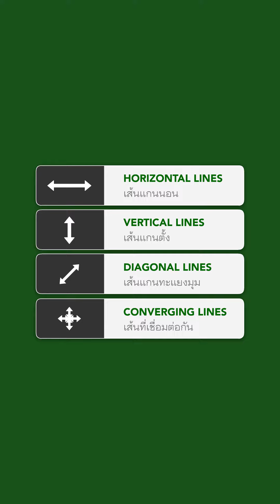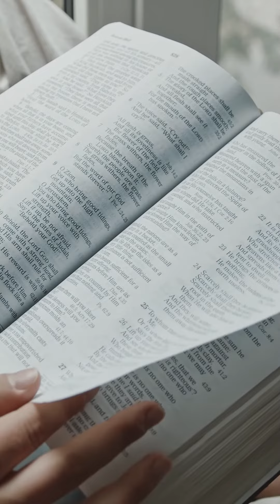4 รูปแบบเส้นนำสายตาที่พบได้บ่อย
ศึกษา 4 รูปแบบสำคัญการสร้างความน่าสนใจด้วยเส้นสาย ซึ่งจะช่วยสื่อสารให้ผู้รับชมภาพเข้าใจสิ่งที่นำเสนอมากยิ่งขึ้น

ในคลิปวิดีโอนี้เป็นการขยายความจากจุดสนใจประเภท 'เส้นนำสายตา' ซึ่งมีเนื้อหาที่ค่อนข้างหลากหลาย จึงสรุปตัวอย่างที่พบเห็นได้บ่อยโดยที่เราหวังว่าจะเป็นประโยชน์กับผู้ที่ฝึกฝนในการสร้างจุดสนใจให้กับภาพด้วยวิธีการต่างๆ มี 4 รูปแบบแนะนำ ได้แก่ เส้นแกนนอน, เส้นแกนตั้ง, เส้นทะแยงมุม และ เส้นที่มาบรรจบกัน อธิบายได้ดังนี้

1. เส้นแกนนอน (Horizontal Lines)
เส้นแกนนอนพบได้บ่อยในภาพถ่ายประเภทพื้นที่ๆแสดงถึงความกว้างไกลของฉาก รวมไปถึงจุดสิ้นสุดของขอบเขตใดๆที่มีในภาพ เช่น ภาพถ่ายภูมิทัศน์ซึ่งมักจะมีเส้นขอบฟ้าเป็นแกนสำคัญที่ใช้กำกับระนาบของภาพ ช่างภาพที่เริ่มบันทึกภาพและเป็นมือใหม่ในการหัดวางองค์ประกอบจะต้องเริ่มจากจุดการรักษาระดับตรงนี้เป็นเรื่องแรกๆ

2. เส้นแกนตั้ง (Vertical Lines)
เส้นแกนตั้งในภาพถ่ายส่วนมากเป็นการคงอยู่ของวัตถุกับพื้นเป็นหลัก การมองเห็นของผู้รับชมมักจะอยู่ในรูปแบบบนลงล่างซึ่งเป็นธรรมชาติที่มนุษย์ถูกฝึกมาในการอ่านสิ่งต่างๆ เช่น ต้นไม้, อาคารสิ่งก่อสร้างที่พุ่งสูงขึ้นไป รวมไปถึงภาพถ่ายบุคคลที่มักจะเน้นตัวบุคคลเป็นวัตถุแนวตั้งกับเฟรมภาพ

3. เส้นทะแยงมุม (Diagonal Lines)
เส้นทะแยงมุมเป็นตัวแทนการเล่าเรื่องที่มีความเคลื่อนไหวไม่หยุดนิ่งและความเปลี่ยนแปลงของสิ่งต่างๆ ไม่ว่าจะจัดวางในรูปแบบ 2 มิติหรือ 3 มิติเสมือน การวางเส้นนำสายตาในลักษณะเส้นทะแยงมุมมักจะมีสิ่งที่คล้ายกันอยู่ในหลายๆภาพ เช่น ระยะของวัตถุกับฉากหลัง ดังนั้นในเรื่องการควบคุมกล้องก็จะเกี่ยวโยงไปเรื่องของช่วงระยะชัดที่มาจากรูรับแสงด้วยเช่นกัน

4. เส้นที่มาบรรจบกัน (Converging Lines)
เส้นที่มาบรรจบกันแสดงสองความหมาย ได้แก่ การรวมศูนย์และการกระจายตัว วิธีการสร้างจุดสนใจในรูปแบบเส้นบรรจบของการเป็นเส้นนำสายตาผู้บันทึกภาพอาจจะต้องสร้างเส้นแกนในจินตนาการขึ้นมาก่อนแล้วมองว่าทิศทางสมมติจากการหันของวัตถุพอจะสร้างสิ่งนั้นได้หรือไม่ หรือถ้าหากมีเส้นที่สังเกตได้ชัดอยู่แล้วจะนำพาไปยังจุดสนใจได้อย่างไร